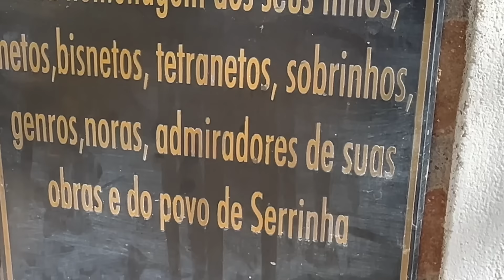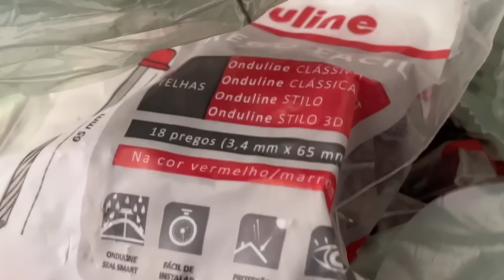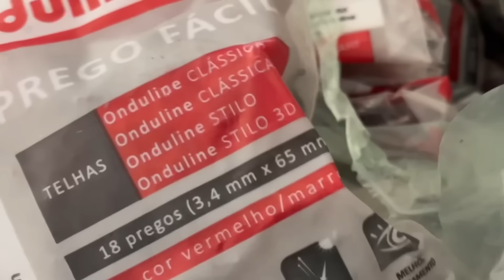VISITANDO AS OBRAS NA CASA DE JÉSSICA E MUSEU